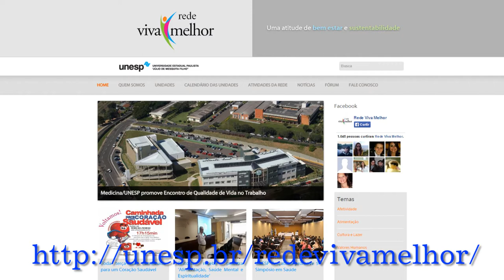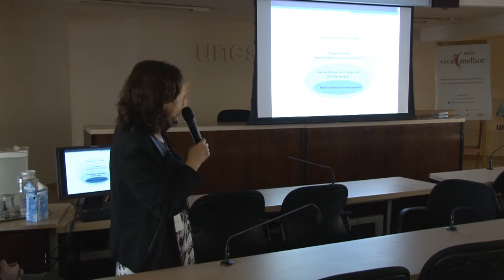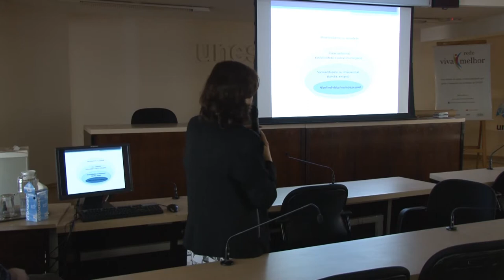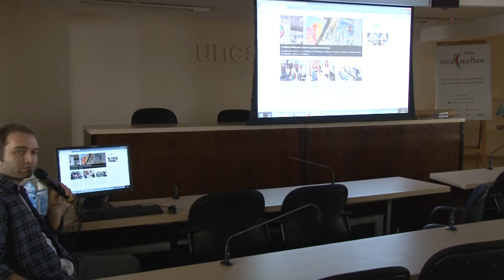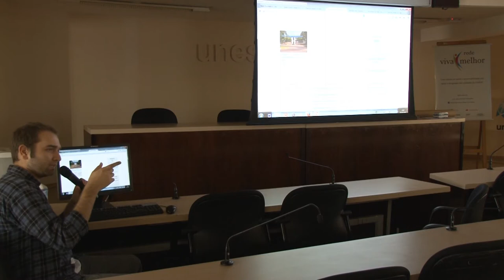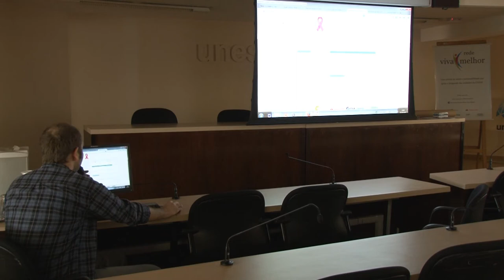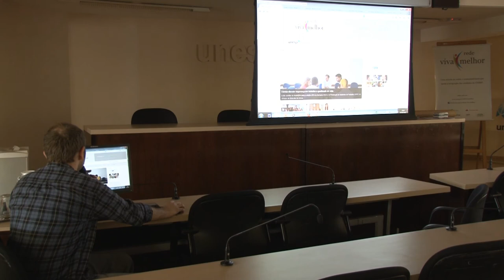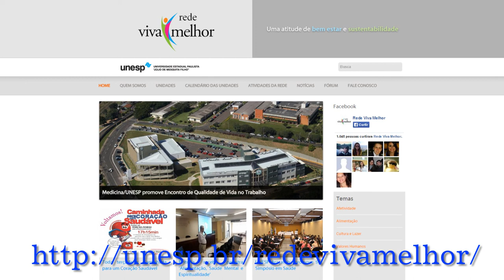Rede Viva Melhor - Oficina de sensibilização e mobilização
A professora Maria Rita Marques de Oliveira, do Instituto de Biociências da Unesp de Botucatu e coordenadora do projeto Rede Viva Melhor, apresentou o novo site da Rede para o público da Reitoria da Unesp. O evento foi realizado no dia 3 de outubro de 2014.O site da Rede Viva Melhor pode ser acessado
A Rede Viva Melhor é um programa vinculado à Vice-Reitoria e Pró-Reitoria de Extensão que envolve todas as unidades da Unesp e que visa integrar comunidades internas e externas das unidades em atividades de divulgação do conhecimento e desenvolvimento de atitudes e habilidades que melhorem o bem estar e a convivência das pessoas com o meio ambiente.